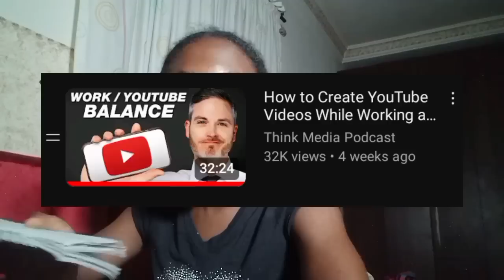GROW YOUR HAIR LONGER even if you're BUSY or very LAZY!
GROW YOUR HAIR LONGER even if you're BUSY or very LAZY! | Divine Ofomaja

What's up 1 billiongennng 🤗 💗
I finally resumed French school last week.
I quit my job recently...(not completely)...more updates soon.

It's not that deep with Rukeme (my sister's podcast)

2023 HAIR GROWTH CHALLENGE (steps to follow)
1) Get a bullet journal
2) download template
4) follow up your hair growth regimen

 ✨chapters✨
0:00

FCT, Nigeria.
900001

Isaiah 52✨

Everything mentioned or said is based off my own opinions and assumptions. You agree that information shared is at your own risk and hold Divine Ofomaja (me) harmless from any damages or losses from any and all claims.

∆Comment which other natural hair videos you'd like to see next. I read all my comments.💓

Music

FAQs
•country / ethnicity: 🇳🇬 Nigerian (urhobo+yoruba)
•hair porosity: LOW POROSITY
•••how old is your hair? 6 years old, tailbone length started aug 5th, 2017
•birthday : May 17th
•••course of study: International relations
•age : 22
•••editing app : Youcut and Capcut (mobile), davinci resolve (desktop) for videos, photo layers and phonto for thumbnails
•gear : my Android phone; Vivo Y2, 10 inches ringlight sometimes.

∆Divine∆
Hi! My name is Divine Ofomaja. Welcome to my 1 BILLION GANG! I give hair growth and school tips that always work😌. My dream is to inspire you through my natural hair and personal growth journeys.

°keywords°
tips to grow thick big full long, natural hair, Divine, Ofomaja. long natural hair,4c hair, how to wash long natural hair,